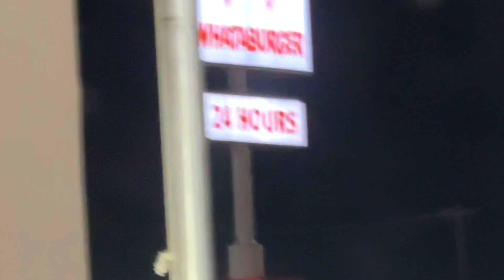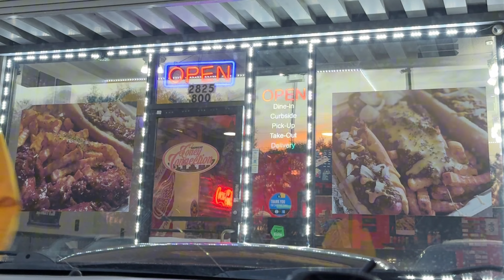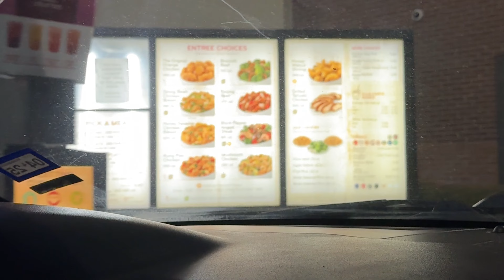ROADTRIP TO AMATISTA ! We Got Our veneers FIXED! 🦷😁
Exotic Bullies 🐾

Follow our new ig page : @Topnotchtorotnt

“ dont own any copy rights to the music used in this video !” ❗️❗️❗️

Your favorite bully Breeders are now on YouTube and we intend to bring you TOP NOTCH CONTENT on the life of being a bully breeder & how we have grown and would love for you guys to be a part of this journey with us and become apart of the TNT FAM .

We hope you enjoy the content we intend to put out ; from our information on our exotic tnt bullies, tnt mukbangs, tnt challenges, vlogs, and more !

We own rights to use this music in this video…

We don’t own rights to any music used !